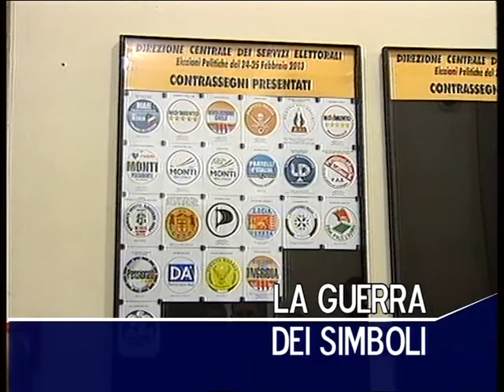TITOLI TG3 19 30 11 GEN 2013